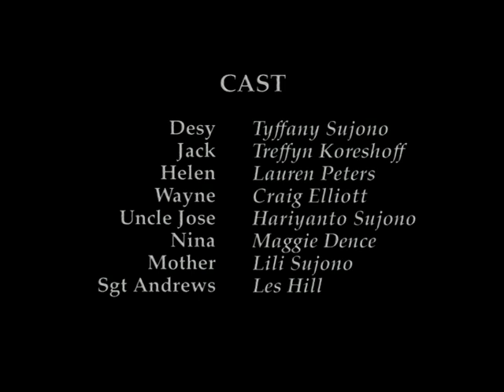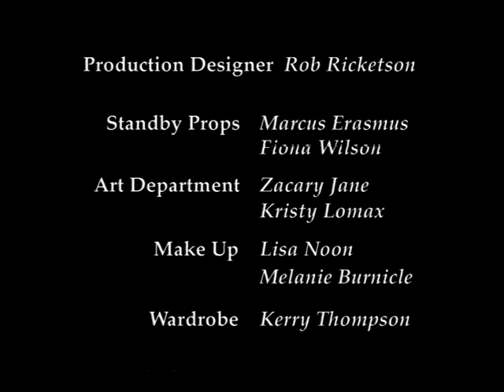Desy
Desy is a story about a young Timorese refugee girl. Winner Best Cinematography Sydney  Tropfest Short Film Competition 2000. Writer/Director/Producer Heather-Jean Moyes is currently teaching at ACARTS South Australia. Screened ABC